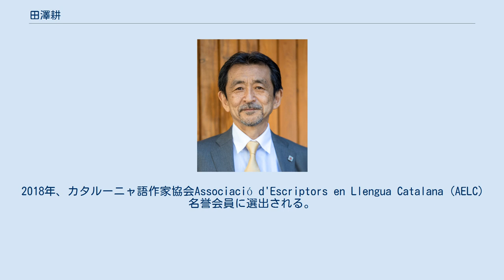田澤耕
田澤 耕（たざわ こう、1953年 - ）は、神奈川県横浜市出身のカタルーニャ語・スペイン文化研究者。
法政大学国際文化学部教授。
 カタルーニャ州政府サン・ジョルディ十字勲章受章、日本国外務大臣表彰。
カタルーニャ文化の日本への紹介、カタルーニャ語文学の日本語への翻訳のみならず、日本文化をカタルーニャ語でカタルーニャに紹介し、日本文学をカタルーニャ語に翻訳することにも力を入れている。
アル・プン・アブイ紙、アラ紙などカタルーニャ語の新聞・雑誌への寄稿も多数ある。
 1953年、神奈川県横浜市に生まれる。
山手学院中学校・高等学校を経て、1976年に一橋大学社会学部を卒業し、東京銀行（現三菱UFJ銀行）に入行。
国際金融等を担当し、1979年スペイン語語学研修生としてバルセロナ派遣。
3年間のマドリード支店勤務等を経て、1984年退職。
大阪外国語大学大学院外国語学研究科イスパニア語学専攻博士課程前期を修了する。
 1996年にバルセロナ大学カタルーニャ語学研究科カタルーニャ語学専攻を修了する。
バルセロナ大学にて博士号（カタルーニャ語学）を取得。
長崎外国語短期大学外国語学科助手・専任講師・助教授、関西外国語大学外国語学部スペイン語学科専任講師、バルセロナ大学現代語研究所日本語専攻主任講師を経て、法政大学国際文化学部教授に就任する。
 2003年、カタルーニャ州政府よりサン・ジョルディ十字勲章を受章し、2009年に外務大臣表彰を受ける。
2018年、カタルーニャ語作家協会Associació d'Escriptors en Llengua Catalana (AELC)名誉会員に選出される。
2019年4月、法政大学名誉教授。
2019年、ラモン・リュイ財団国際賞（Premi Internacional Ramon Llull de catalanística i a la diversitat cultural）受賞。